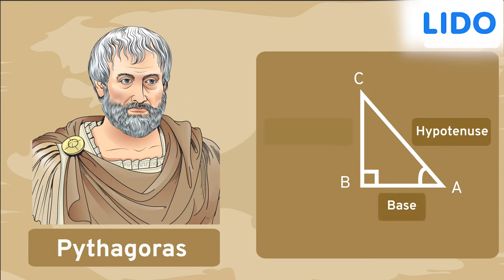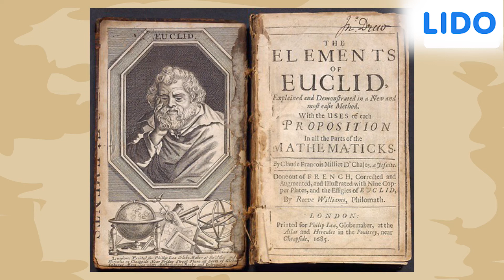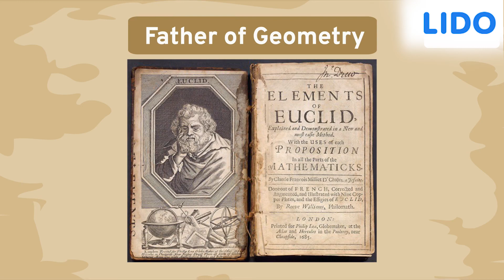Great Mathematicians like Euclid, Thales, Pythagoras and their contribution | Geometry | Class 9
"The word ""geometry"" is derived from the Greek words ""geo"" (meaning ""earth"") and ""metrôn"" (measuring). Euclidean geometry is a mathematical system that is credited to Euclid, a math instructor in Alexandria, Egypt. In his book ""Elements,"" Euclid provided us with an amazing understanding of the fundamental concepts of geometry.

Euclid understood that exact geometry development had to start with the foundations. The axioms and postulates of Euclid are still studied in order to have a better knowledge of geometry."

✔️ Class: 9th
✔️ Subject: Maths
✔️ Chapter: Introduction of Euclidean's Geometry (Chapter 5)
✔️ Topic Name: History of Geometry